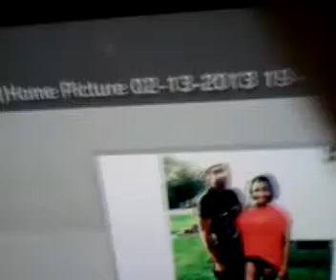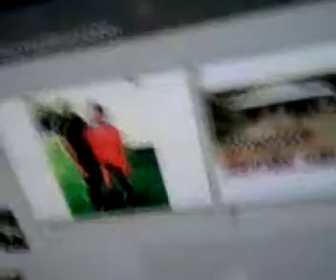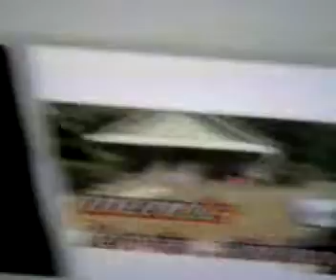February 20, 2013 4:55 PM